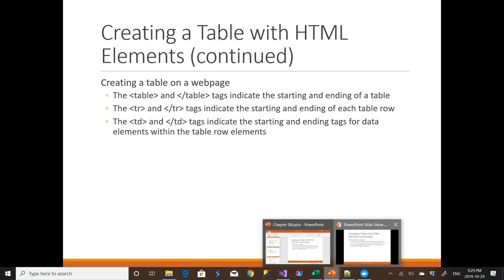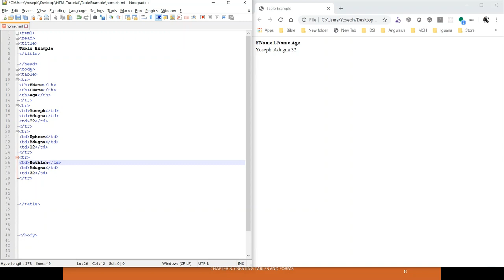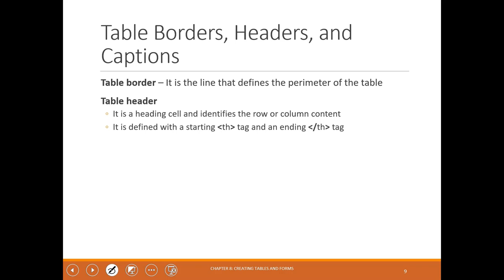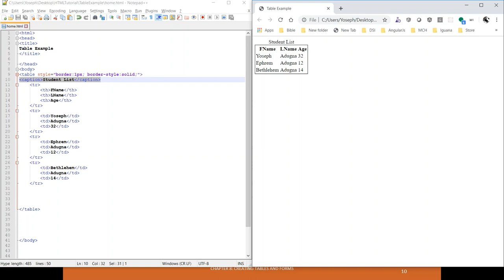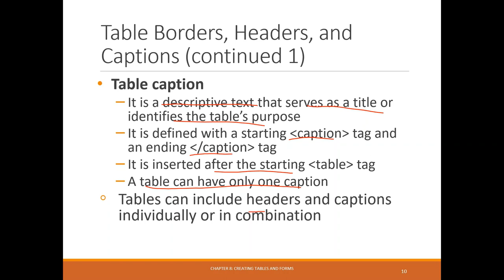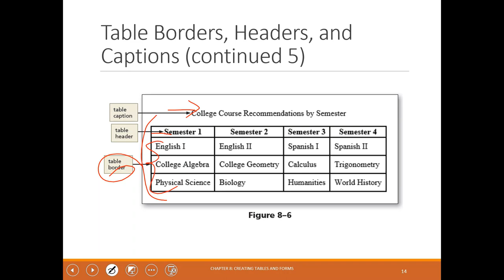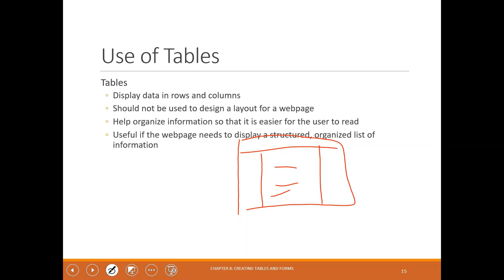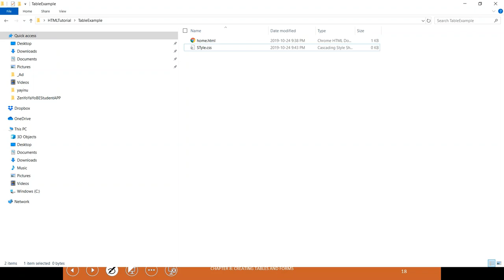Part 7- Section II- HTML in Amharic Tables